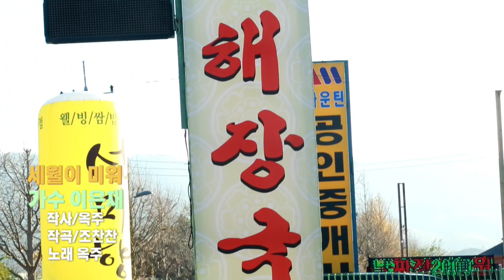가수이은재.세월이 미워.작사.옥주.작곡.조찬찬.원곡.옥주